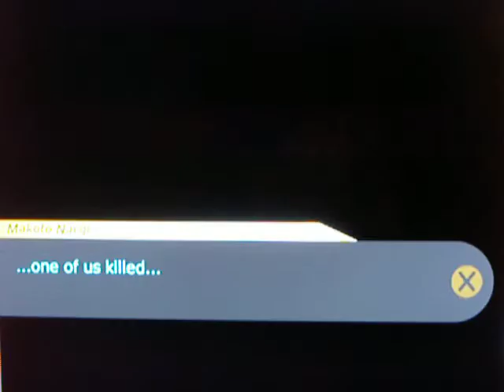Let's play Dangan Ronpa in English Part 56